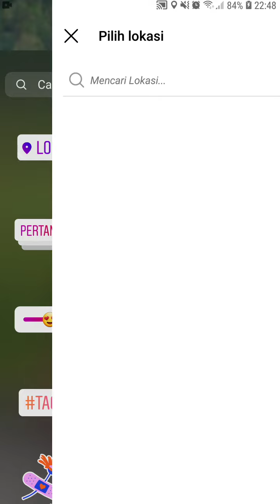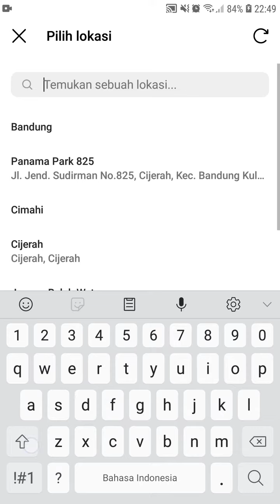Cara Menambahkan Lokasi di Story Instagram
Hallo teman teman dalam video ini saya bakal sharing mengenai Cara Menambahkan Lokasi di Story Instagram, bagi kamu masih pemula yuk belajar bareng, mudah mudahan bermanfaat :)